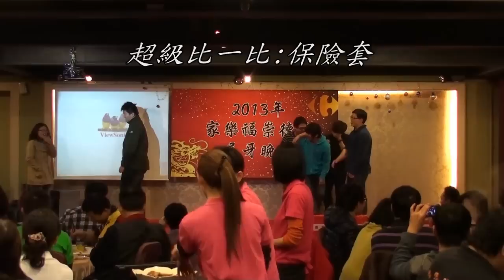2013-尾牙表演 超級比一比(保險套)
2013-尾牙表演 超級比一比(保險套)